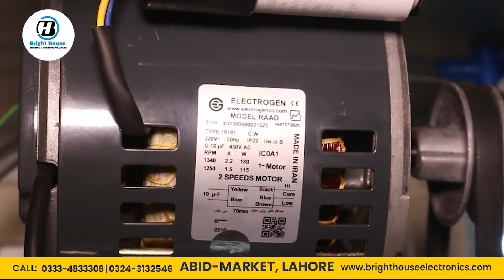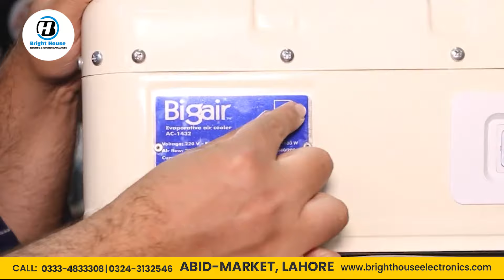Advantages and Disadvantages of Irani Air Cooler| Irani Air Cooler Fraud in Market